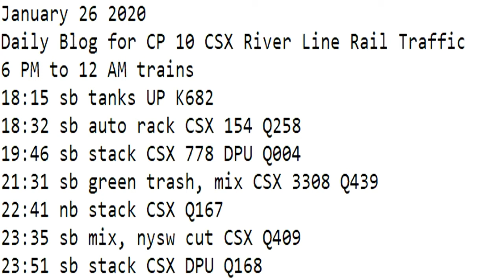January 26 2020 Trains 6 PM to 12 AM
6 PM to 12 AM trains
18:15 sb tanks UP K682
18:32 sb auto rack CSX 154 Q258
19:46 sb stack CSX 778 DPU Q004
21:31 sb green trash, mix CSX 3308 Q439
22:41 nb stack CSX Q167
23:35 sb mix, nysw cut CSX Q409
23:51 sb stack CSX DPU Q168